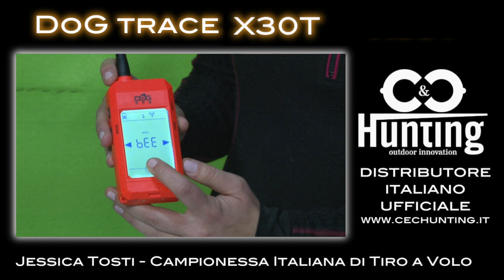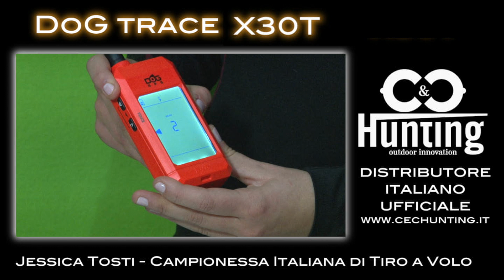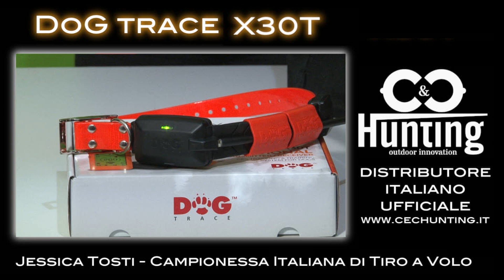Impostare funzione BEEPER su DoG Trace X30T - Tutorial con Jessica Tosti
In questo video Jessica Tosti, campionessa Italiana di Tiro a volo ed appassionata cinofila, ci spiega come impostare la Funzione Beeper nei dispositivi GPS Dog Trace X30T.

I dispositivi GPS DoG Trace sono distribuiti dall'azienda C&C Hunting (distributore italiano ufficiale)

Vi ricordo che potrete trovare contenuti extra, foto, video e informazioni anche sulla nostra pagina FACEBOOK:
(Vieni a dare un'occhiata e lascia un bel MI PIACE!)

Inoltre vi consiglio di seguirci anche sul nostro profilo INSTAGRAM perché carichiamo ogni giorno delle FOTO MAGNIFICHE per rendervi partecipi del nostro lavoro e, in più, teniamo aggiornati i nostri followers attraverso le Stories:

Immagini di: Martina Tiberi

Montaggio di Martina Tiberi